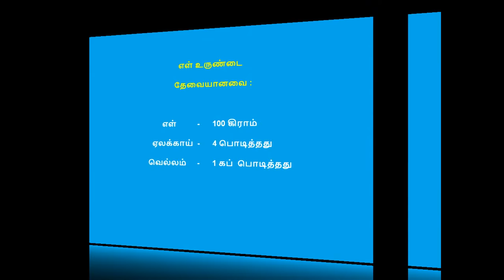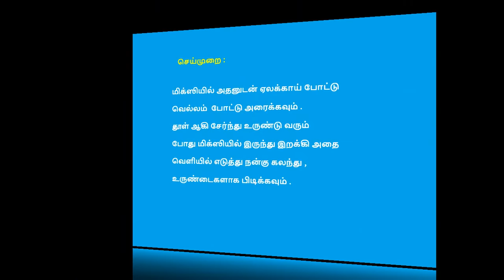SWEET SEASAME { ELLU URUNDAI } RECIPE TAMIL Navratri spl 2018 sweet in tamil " tamil cook "2018 NA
SWEET SEASAME { ELLU URUNDAI } RECIPE IN TAMIL Navratri spl 2018 sweet in tamil " tamil cook "2018  NA,
Mochai masala kara poriyal no onion 9 days sundal
navratri recipesNavratri recipes 2018 sundal in tamil
CHOLAM SUNDAL/sundal in Navratri 9 days tamil/cooking without onion sundal in tamil "healthy"southIndian recipes for navratri
THE NAVARATRI FESTIVAL HAS A SPECIAL VARIETY OF FOOD (PRASADAM) RECIPES
particularly all the people do the different kinds of sundal recipes for each day
and other recipes like sweet kesari ,halwa ,payasam , are also prepared by the people
to celebrate navaratri festival as hapilly some of the sundal recipes are done by
us and their links are given and the navaratri recipes playlist are also given in this video
some people decrate their homes in  Navratri/navarathri golu  during
Navratri/navarathri days so this festival is also called and known as golu festival
during the Navratri/navarathri days (for nine days) the particular kolam is  put by
the people that kolam is known as Navratri/navarathri kolam
this Navratri/navarathri kolam  and Navratri/navarathri rangoli kolam is very
beautiful to look in festival days and it is most popular in india
The indian  festival of Navratri/navarathri continues for nine days.
and also  It is followed by Vijaya Dashmi Festival on the tenth day.
In gujarat, people gather in groups to perform the dandiya dance
it is celebrated grandly in india and especially it is celebrated in west bengal ,karnataka,
tamil nadu gujarat and also in all the states in india
the saraswathi pooja is also the part of the navaratri/navarathri festival
during the saraswathi pooja festival students will pray to the god saraswathi to study well
navaratri/navarathri sundal & sweet prasadam recipes for nine days and also for Vijaya Dashami indian Festival pooja organaging and decrations tips 2017
especially south indian recipes are added in this channel tamilcook like sundal
sweet & snacks recipes as prasadam for navaratri/navarathri  nine days and also vijaya dashami festival saraswathi pooja recipes took placed in the part of navaratri recipes and also how to decrate our home for during navaratri days like
maavizhai thoranam  and maakolam or navaratri rangoli kolam are placed in our channel tamil cook